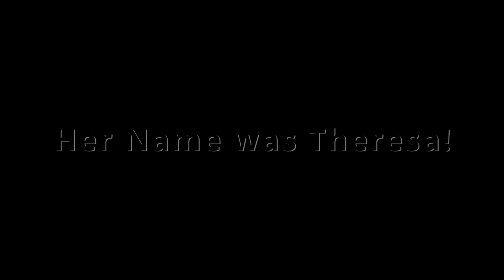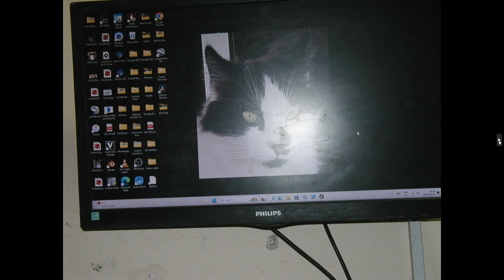News about Benny and Harry and interesting old photos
Pictures from an old camera I found in a drawer.